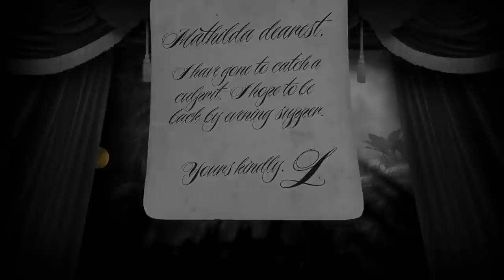Gameplay Review - Leo's Fortune auf der PS4